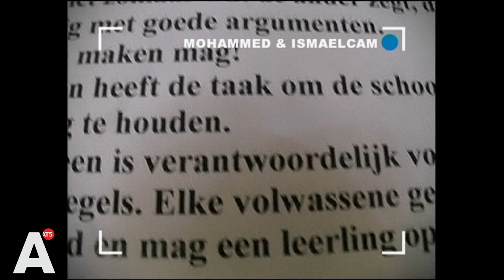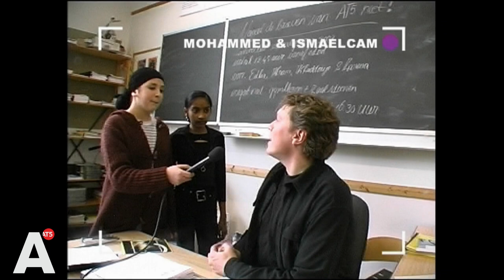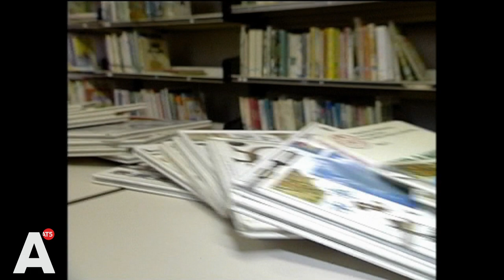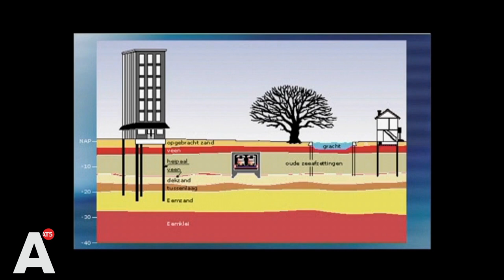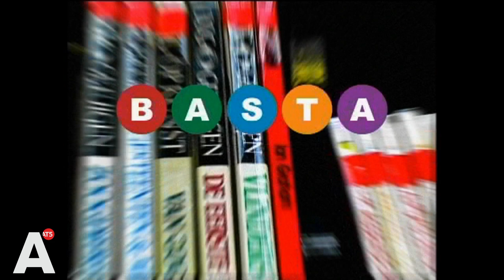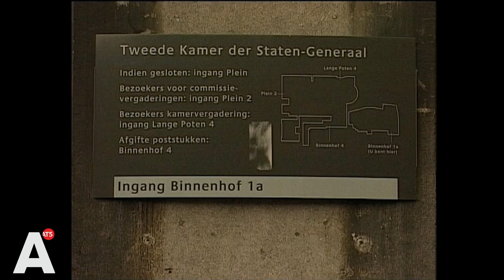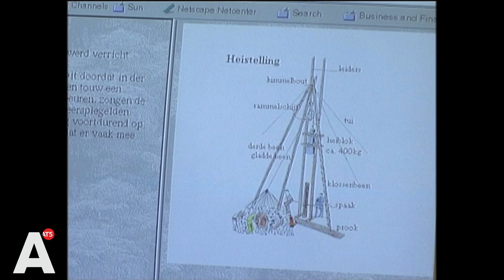Basta - Bodem van de Stad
Mylene is deze uitzending op Basisschool de Vogelnest in Amsterdam Noord en gaat op onderzoek uit naar de grond onder Amsterdam.
De Amsterdamse bodem... uit welk materiaal bestaat dat?

'Amsterdam die grote stad is gebouwd op palen.'
In de Bastaraad vertelt een heier hoe dat zit.

Uitzenddatum: 22 januari 2003